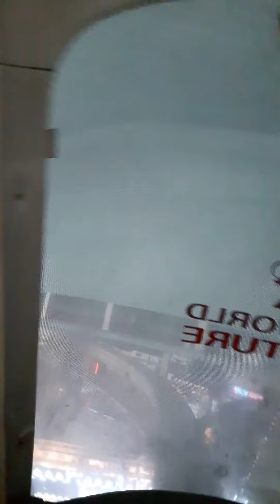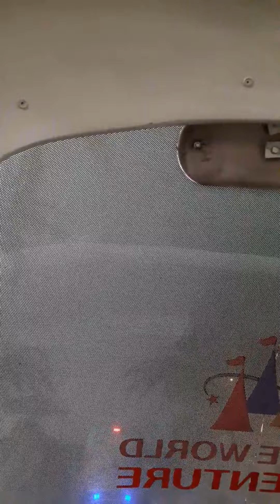롯데월드모노레일주간탑승영상2017.3.25